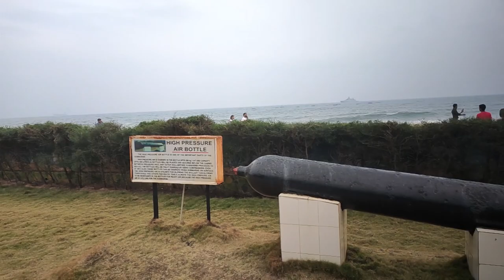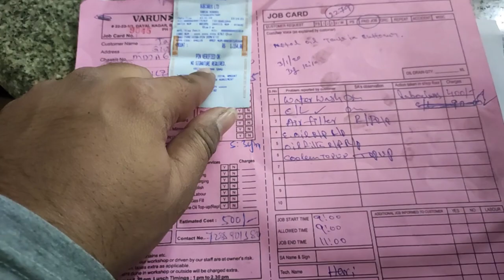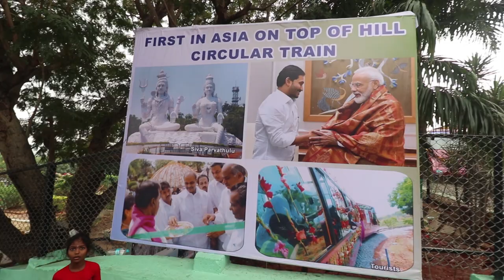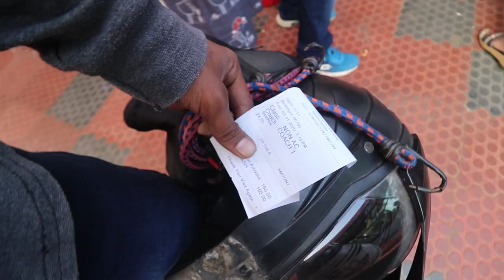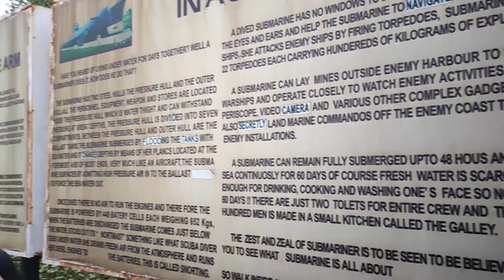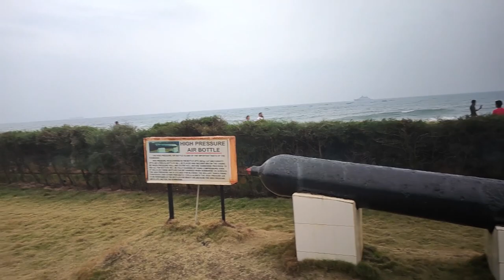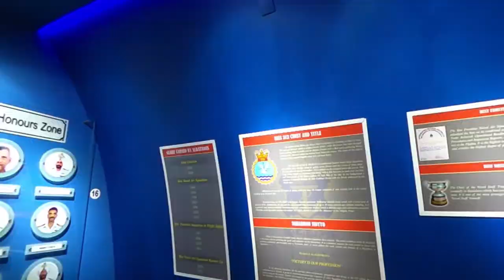INSIDE THE SUBMARINE | VIZAG | RK BEACH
K2K RIDE, Day- 41, Ep.- 36 Visited Vishakhapatnam cities top famous tourist spots, like kailashagiri hill top, Toy train journey which is the Asia's first Hill top Circular toy train, rishikonda beach, RK Beach, Submarine Museum and Aircraft Museum.

My Vlog camera
My Action Camera